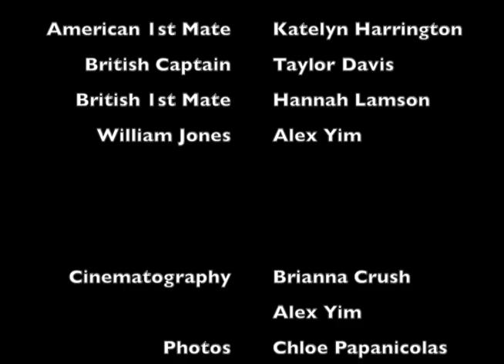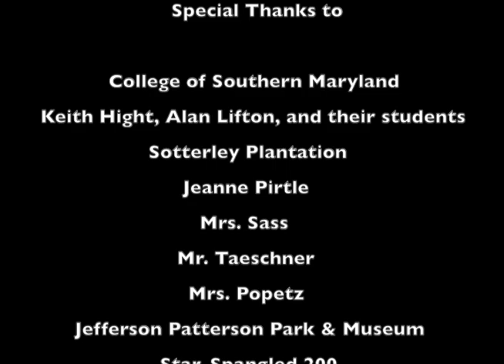Joshua Barney's Story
While lying on his death bed local Calvert County hero, Joshua Barney, reminisces about some of his adventures during the War of 1812 with his daughter Mary.